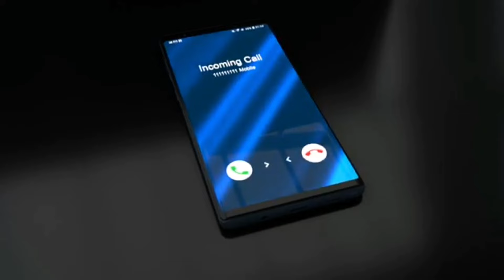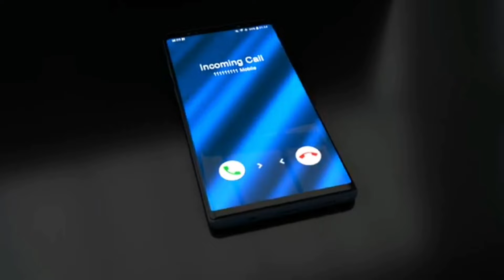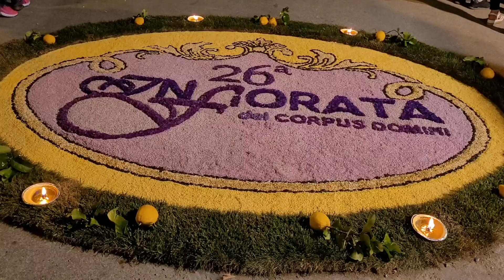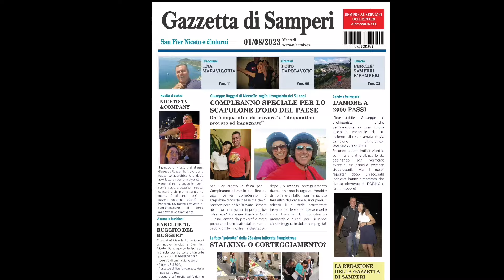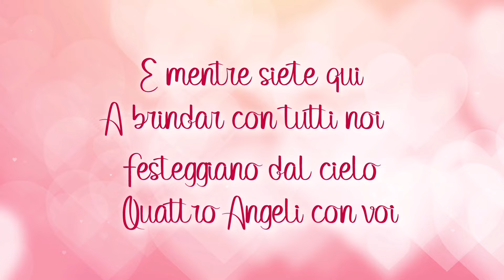Video realizzato da Alisia Sottile e Paolo D'Andrea sulla Storia d'Amore fra Giuseppe e Antonina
Video CAPOLAVORO realizzato da Alisia Sottile e Paolo D'Andrea in cui raccontano la meravigliosa Storia d'Amore fra Giuseppe Ruggeri e Antonina Amabile .
Complimenti ad Alisia e Paolo per questo video bello, sincero e ricco di Emozioni Pure .